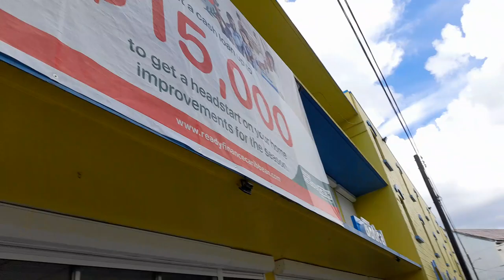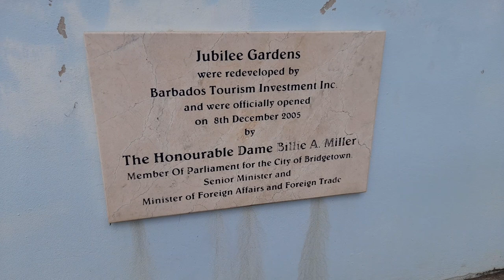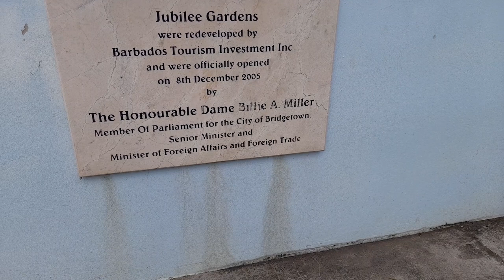Jubilee Gardens With Lower Green & St. Mary's Church In Bridgetown Barbados🇧🇧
This is Jubilee Gardens with Lower Green & St. Mary's Church in Bridgetown Barbados